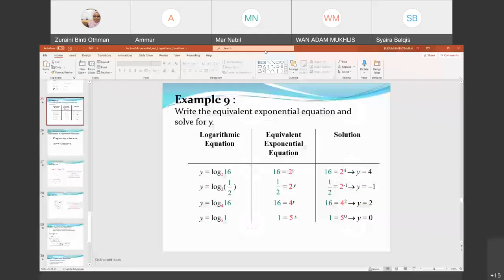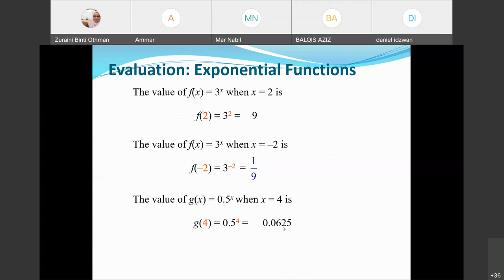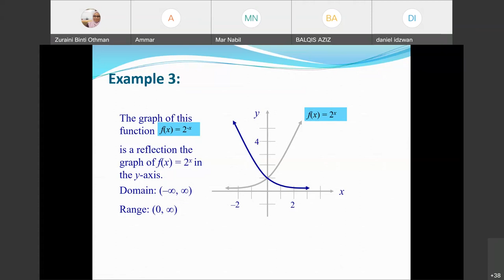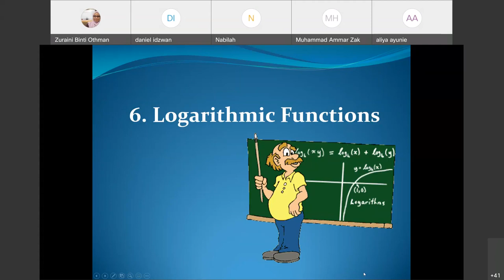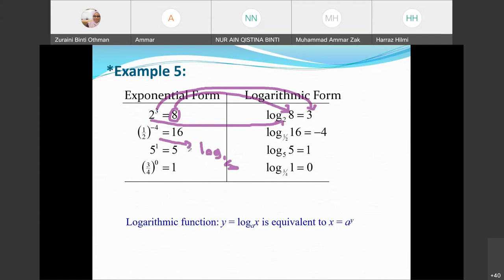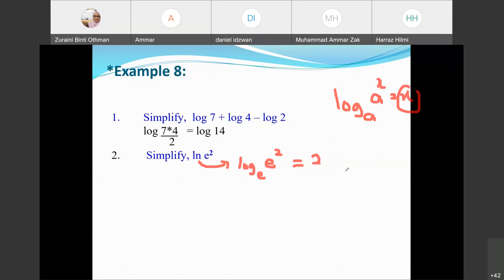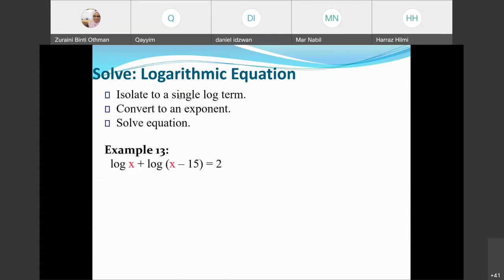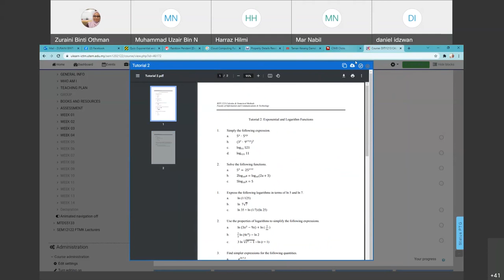Lecture Week 4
Logarithm and exponential function